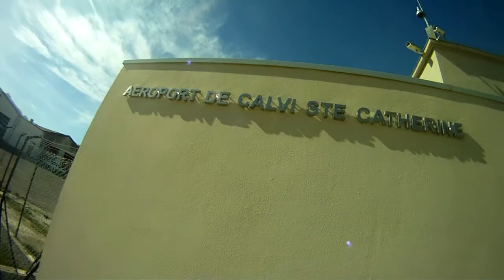2016 02 24 corse